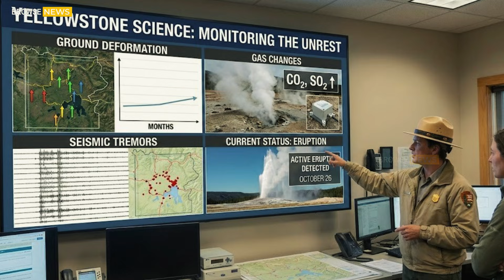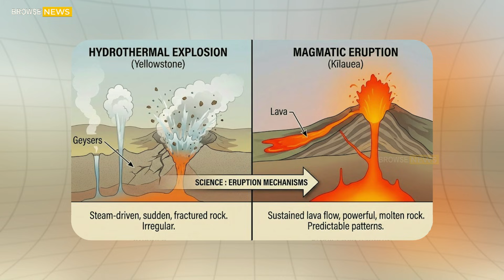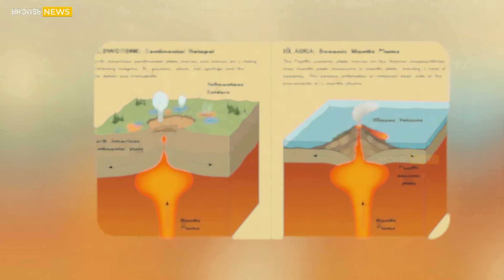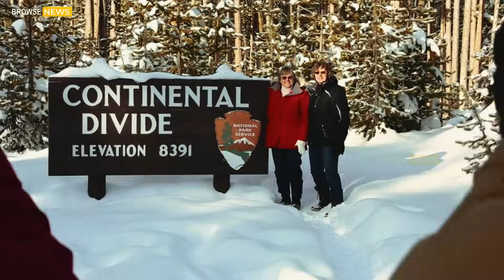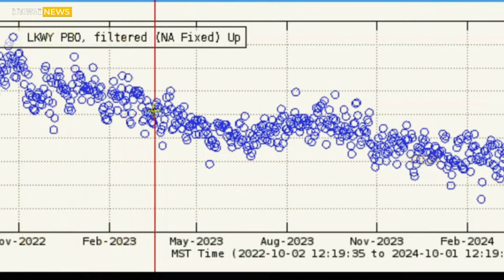Huge Eruption on Christmas Day! Yellowstone Hydrothermal Explosion and Kilauea Big Eruption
Christmas Day Eruptions Shake Yellowstone and Hawaii

As much of the world paused to celebrate Christmas, the planet itself showed no sign of rest.

Beneath frozen ground and oceanic crust, pressure continued to build, migrate, and release. From the snow-locked geothermal basins of Yellowstone National Park to the incandescent summit of Kīlauea Volcano in Hawai‘i, Earth reminded scientists—and the public—that its deepest systems do not observe human holidays.

They move when they are ready.

🔥 YELLOWSTONE STIRS AGAIN — BLACK DIAMOND ERUPTS

In the pre-dawn darkness of December 20, 2025, deep inside Yellowstone’s Biscuit Basin, a rarely active hydrothermal feature known as Black Diamond Pool erupted without warning.

Surveillance cameras captured the moment the ground failed.

A sudden, cannon-like blast shattered the winter silence as superheated steam, boiling water, and thick volcanic mud rocketed into the freezing air. Snow vanished beneath rolling clouds of steam. The pool’s once-still, obsidian surface disappeared in seconds—replaced by churning slurry and fractured earth.

Witnesses described chaos: a thunderous report, ground tremors underfoot, and a rising wall of steam that swallowed the basin.